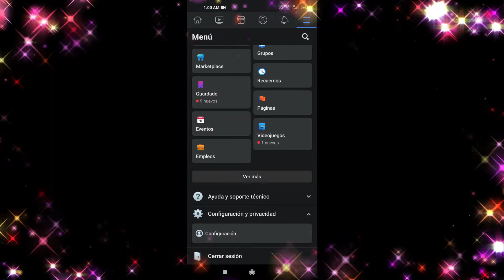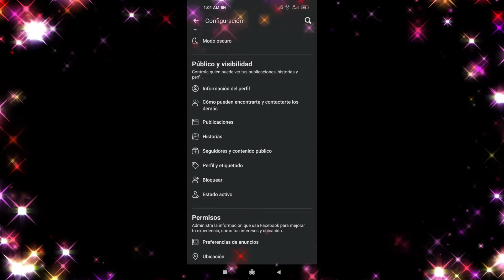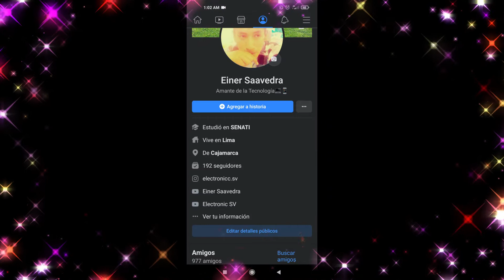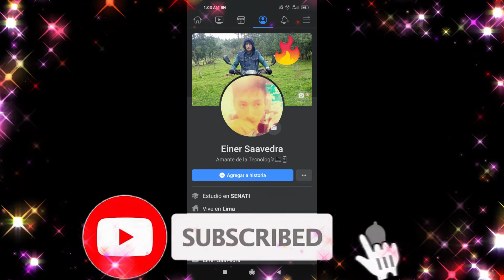Como hacer para que no te agreguen y solo te Sigan en Facebook desde el celular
En este video te enseño como hacer para que no te agreguen y solo te sigan, de esta manera evitas que te lleguen solicitudes de gente que no conoces.